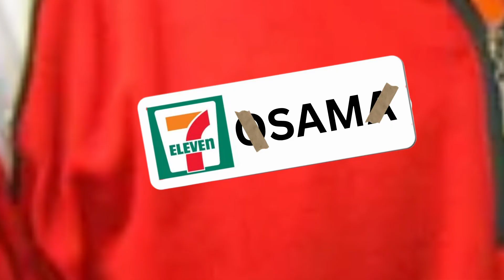7-SELECT WHOLE PICKLE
Donald's dangerous pickle fixation finally catches up with him.

Presidents at 711.